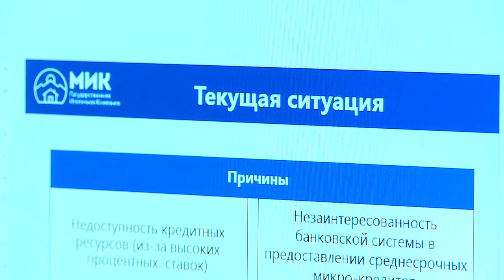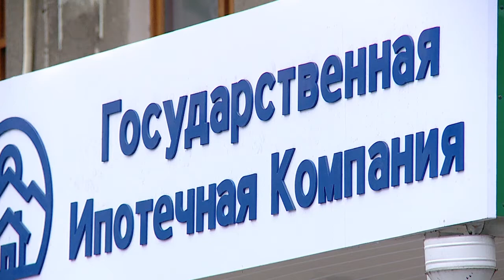Мындан ары бюджеттик эмес ишканалардын кызматкерлери дагы ипотека ала алышат.